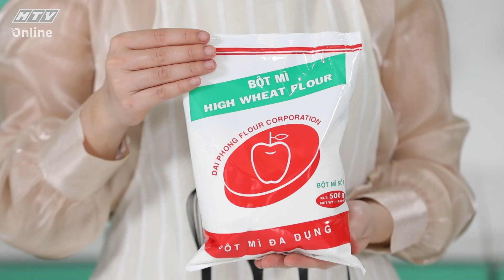CA SĨ HỒ QUANG HIẾU LẦN ĐẦU LÀM MÓN BÁNH TAI HEO | BẾP NGỌT | VIVU TV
CA SĨ HỒ QUANG HIẾU LẦN ĐẦU LÀM MÓN BÁNH TAI HEO | BẾP NGỌT | VIVU TV 18/04/2021
Bếp Ngọt phát sóng lúc 17h10 ngày chủ nhật hàng tuần trên HTV9.
Cùng chương trình làm những chiếc bánh thơm ngon cho cả nhà